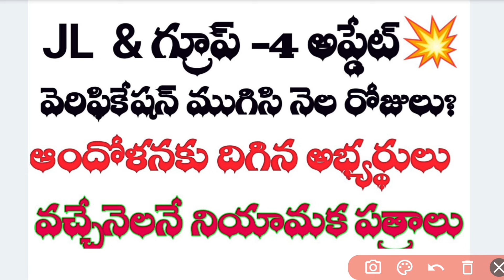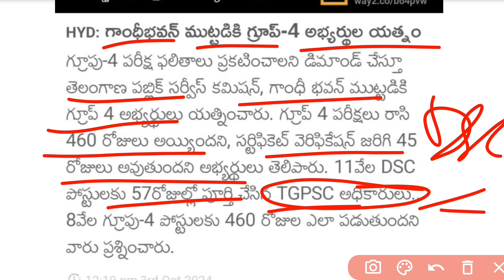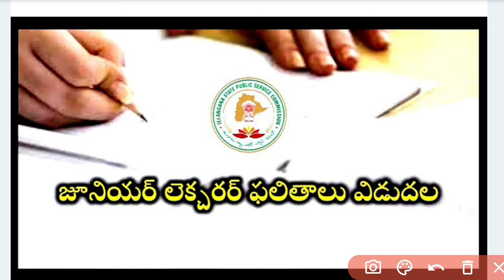💥JL & GROUP-4 నియామక పత్రాలు ఇచ్చేది ఎప్పుడు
👉DSC REQUIRED DOCUMENTS FOR CERTIFICATE VERIFICATION

👉మీరు విద్యా, ఉద్యోగ సమాచారం కోసం మీకు ఉన్న సందేహాలకు నాతో మాట్లాడాలి అనుకుంటే callme4app download చేసుకొని..